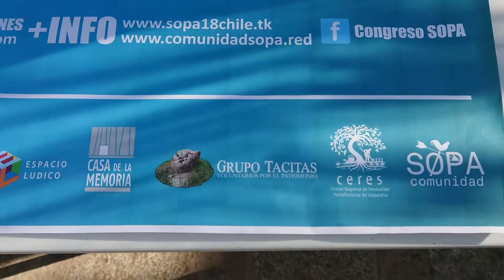ONG GRUPO TACITAS patrocinante Congreso SOPA18